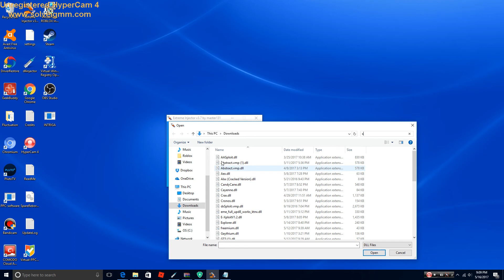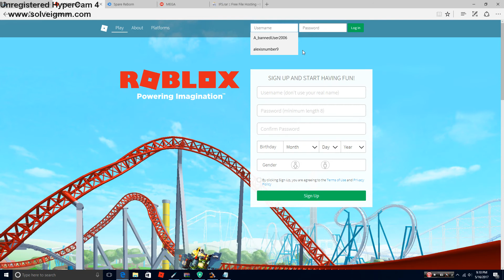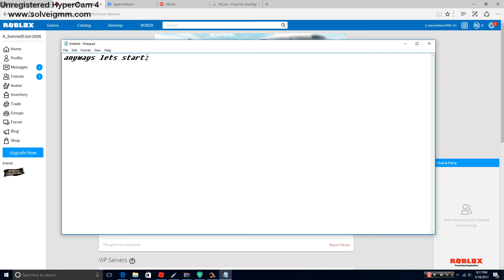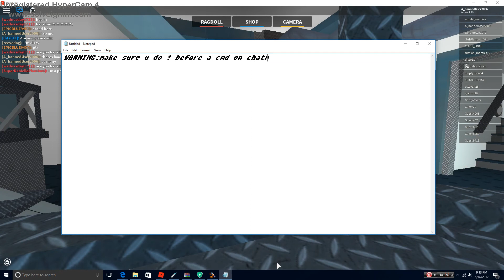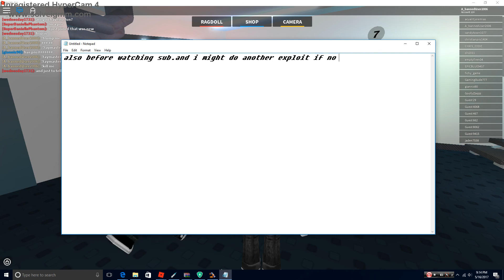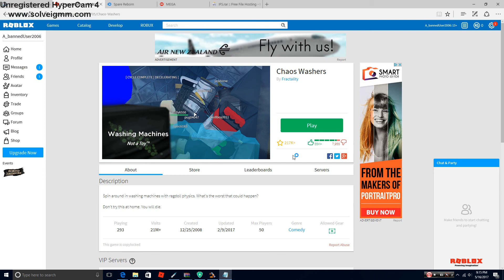EXPLOIT SEASON/EP 3/SEA